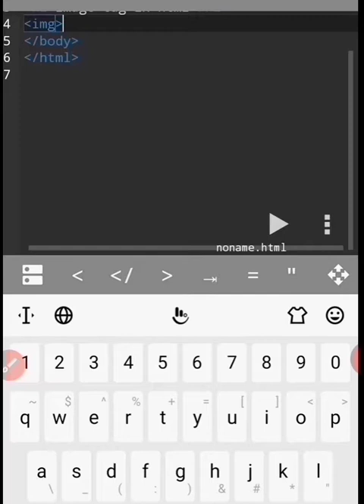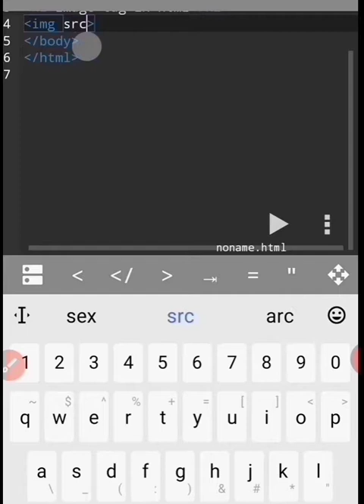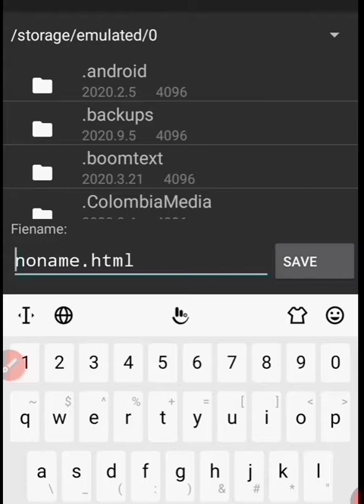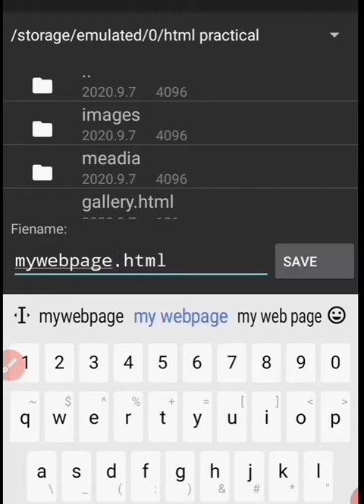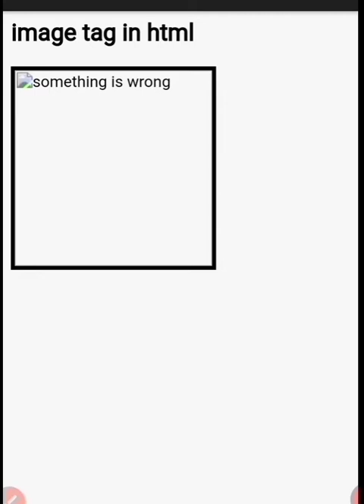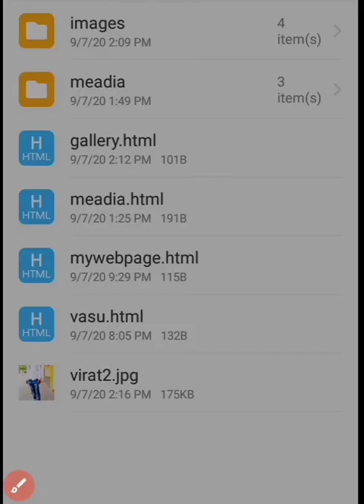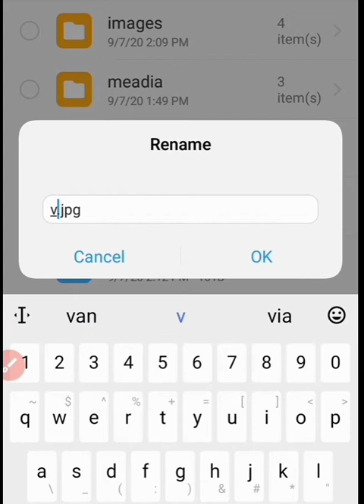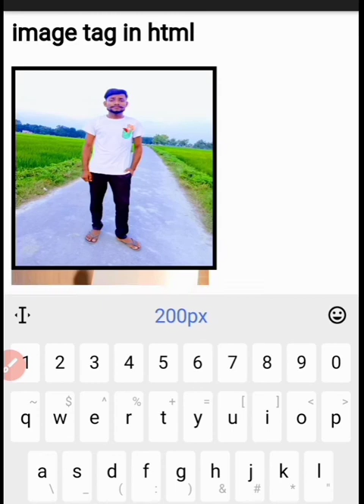Img tag with all attributes in html part 9 बिना कॉपी पेस्ट के html में इमेज कैसे इंसर्ट करें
Hello friends is video me hmne Btaya hai ki html me image kaise insert krte h bhot hi aasan trike se as a trick
And friends is video me hmne img tag ke sbhi attribute ke bare me discuss kiya hai
Jaise src, alt, border, height, width etc